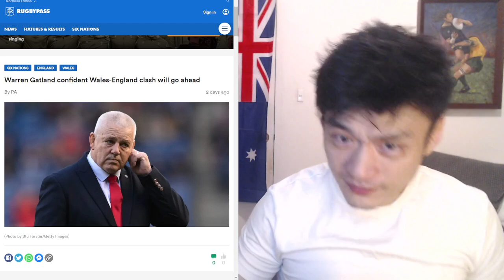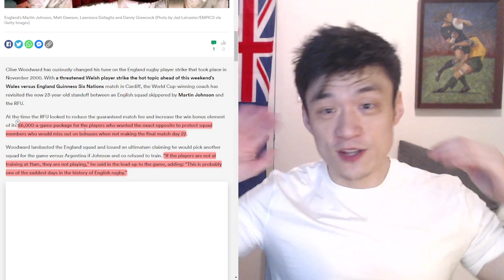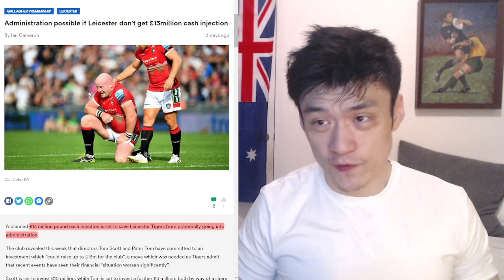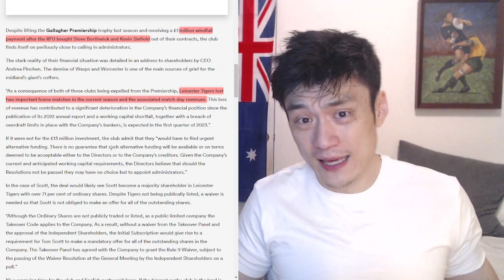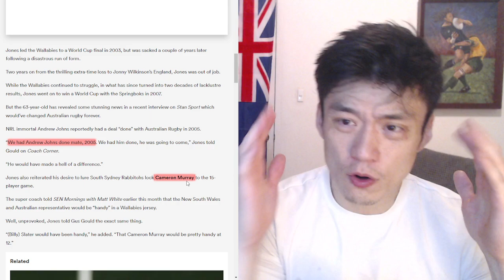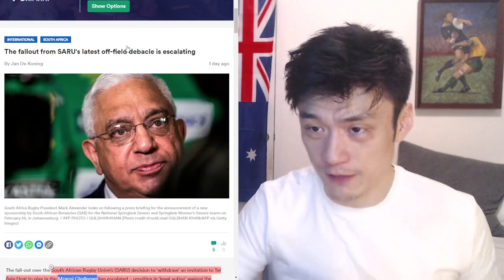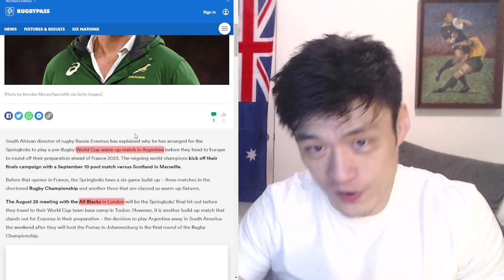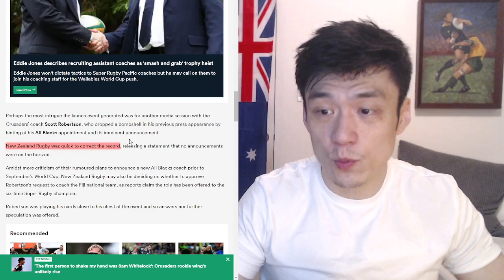Rugby News 21/Feb Wales Vs England Cancelled? Eddie Jones Targets NRL, SARU off-field debacle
00:00 Wales VS England Facing Player Strike
3:37 Sir Woodward Suffering From Dementia?
5:20 England Bolsters Team For Wales
7:28 Leicester Tigers in Financial Trouble
10:20 Australian Rugby News Staring Eddie Jones
17:50 SARU Facing Middle East Conflict
20:52 Rassie Erasmus Talks Springboks Schedule
22:28 Ireland Injury updates
25:09 Scott Robertson Offered Fiji Head Coach Job